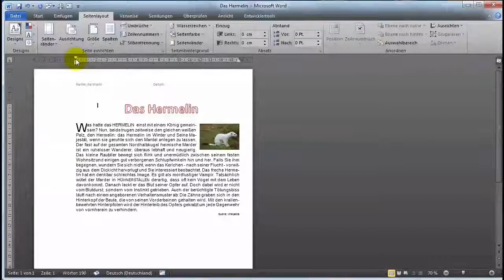26 Seitenränder einrichten